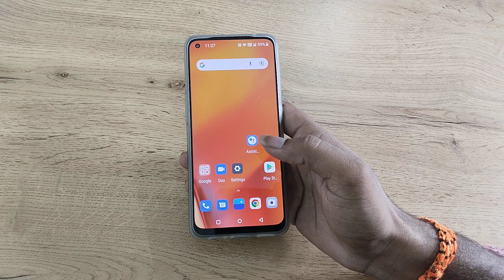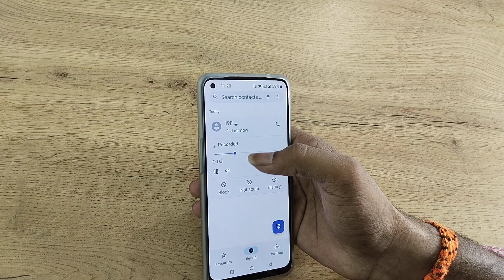OnePlus 10 Pro enable call recording, how to enable call recording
call recording warning enable
enable call recording in realme
how to enable call recording in google dialer
how to enable call recording in samsung s21 ultra